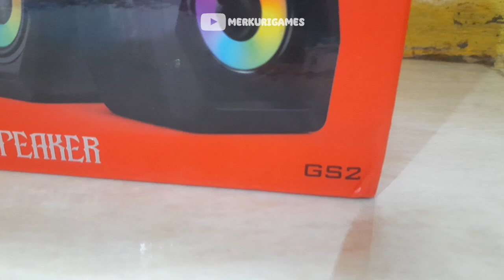Speaker PC Cuma 80rban ajah 🤔 - Gamen GS2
Speaker PC RGB murah di bawah 100rb?
Emang eak?
Iya dong!! harganya malah 80rban ajah loh... udah dapet speaker yang suaranya muantep banget, pake banget dah!!

upgrade Tampilan PC Kerehore jadi PC Gaming 😋

Ya semoga kalian suka dengan video ini...
See you gaes...